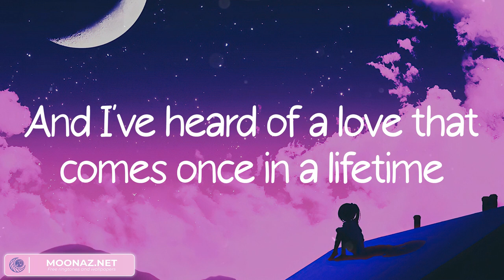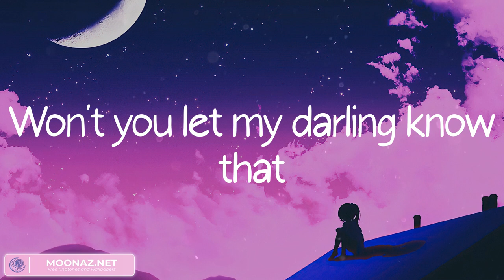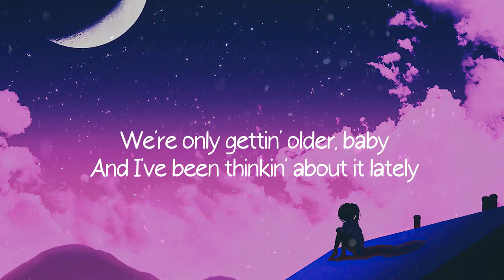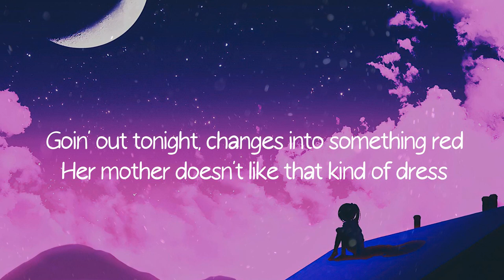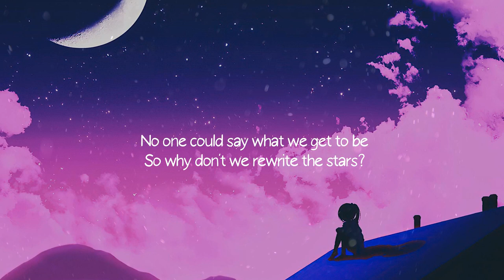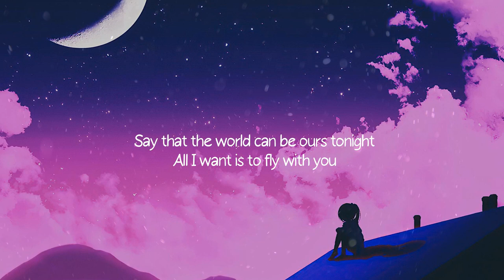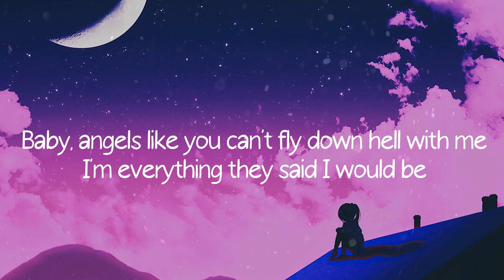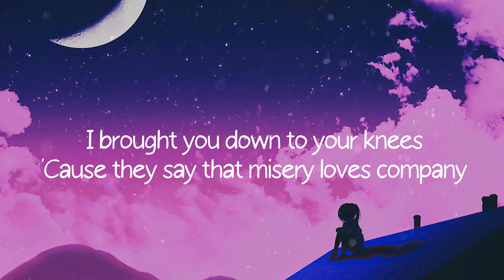Dandelions - Ruth B. (Lyrics) One Direction, One Direction,... Mix 2023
Mine
Smile
Mine
Smile
Mine
Smile
Mine